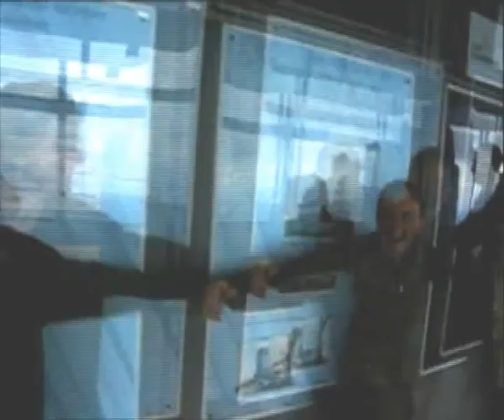Pod na Pot 3 - Jested